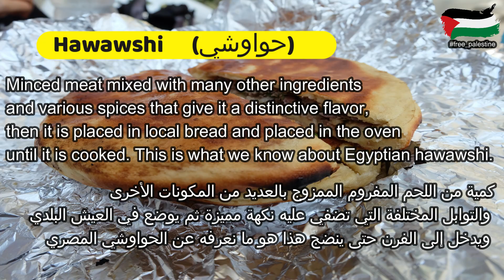This is Alexandria - الاسكندرية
Arriving Alexandria, Egypt, and exploring it.

In this video, you will get to know more about Alexandria, Egypt

بالعربي
وصلنا مصر!

يلا بينا نتعرف اكتر عن مصر وبالأخص مدينة الاسكندرية